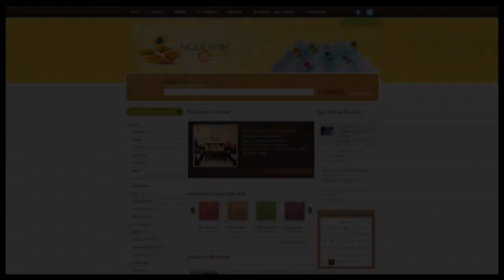Bản Tin Người Việt Online TV Ngày 08-09-2011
Cảnh sát thành phố San Jose, tiểu bang California vừa khám xét một quán cà phê Việt Nam vào tối Chủ Nhật vừa qua và đã viết giấy phạt ba nữ tiếp viên trẻ với lý do để ngực trần.
Các cô tiếp viên này tuổi 22 đến 23, là nhân viên quán Quyen Café, ở đường Tully Road. Họ bị buộc tội ăn mặc hở hang nơi công cộng và sẽ phải ra tòa án hình sự.
Cảnh sát cho hay các cô không bị bắt mà chỉ bị giấy phạt cho nên đã không loan báo tên của họ.
Một phụ nữ ở quán cà phê cho hay các cáo buộc của cảnh sát là không đúng sự thật.